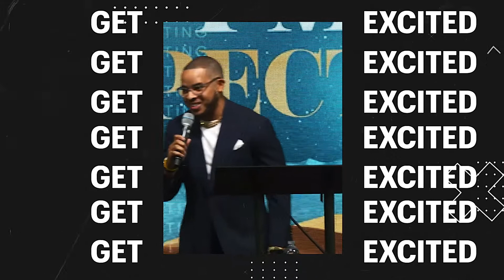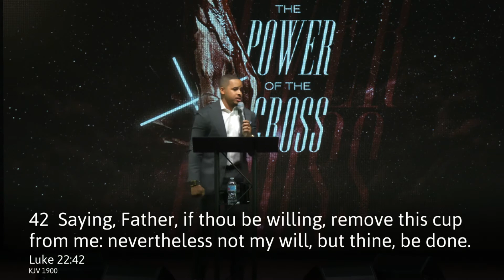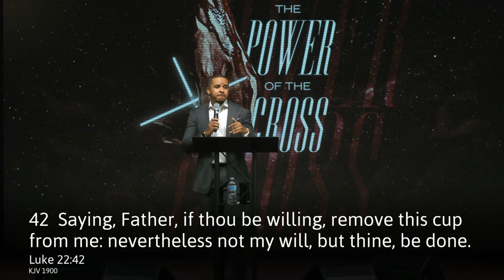The Power of the Cross Series | Pastor Cameron Logan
Thank you for joining todays broadcast. We pray you are blessed by the word.